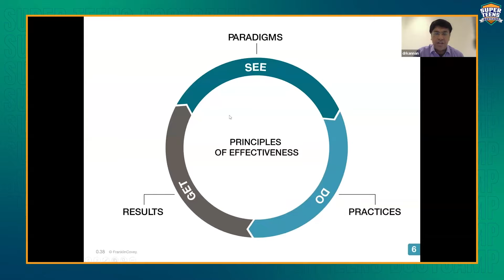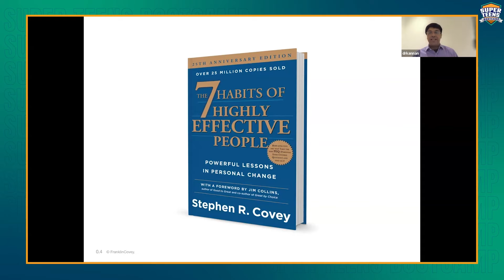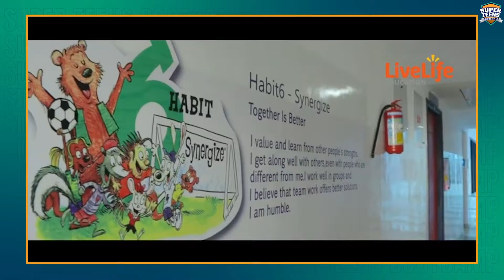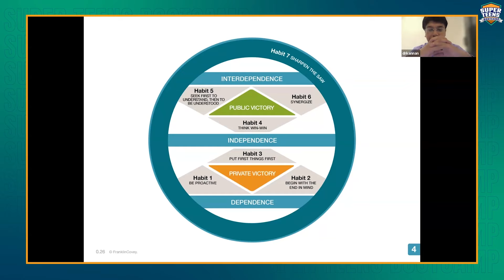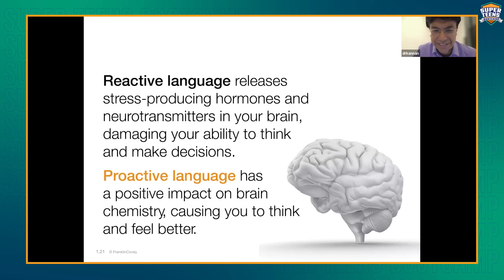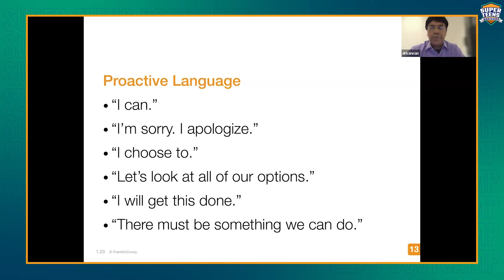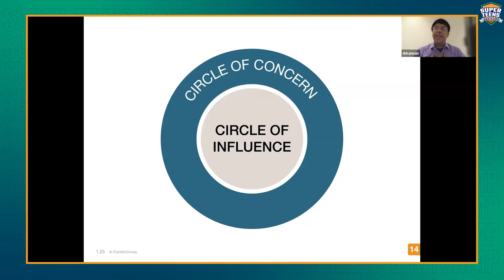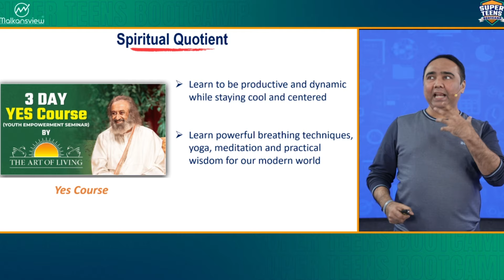7 HABITS OF SUPER TEENS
What's the strongest pillar of success for teenagers?🤔
It's undoubtedly their habits. But developing good habits isn't just a casual endeavor; it requires intentional effort. As the saying goes, "If you're not intentional about good habits, you'll unintentionally develop bad ones."

That's why we're excited to introduce you to our exclusive 5-day challenge, Start Early Finish Rich.😍
We believe in equipping teenagers with the best tools for success, and that starts with instilling the 7 Habits of Highly Effective Teens.😎

Join us on this journey designed exclusively for those who are committed to ingraining these essential habits from an early age.
Our expert, Dr. Kannan Girish, will guide you through these habits like no other. His energy is bound to boost your experience!😍

Watch the Masterclass where you'll discover:

✅ What are the 7 habits?
✅ How can you implement them effectively?
✅ Insights into the Circle of Influence and Circle of Concern.

Stick around until the end to witness the transformative impacts these habits have had on students, helping them achieve their goals with confidence.😎

Don't miss out on this opportunity to set your teen on the path to success. 🌟